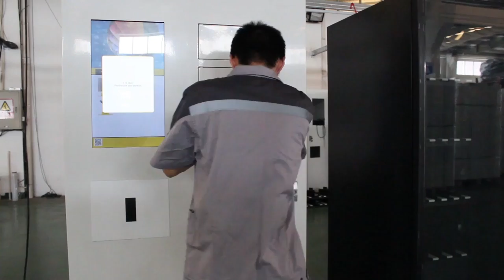Steel Locker Factory Usage Tool Vending Cabinet Workshop Tool Locker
Quality Mini Mart Vending Machine from China.
Winnsen Industry Co., Ltd. quality manufacturer from China.